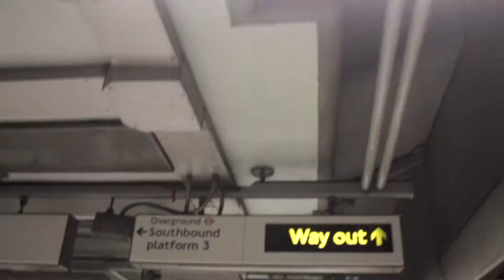Going underground to find inspiration. "Inspire Me" Episode 4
I was on the way to a meeting and I thought I'd look for some inspiration on the way. So I had a hunt on the London Underground. I didn't know what I'd find. Maybe a drunk person sleeping on the train. Or a puddle of sick on the platform. Or a busker playing classic Beatles songs on a Ukelele.

But I found some other inspiration lurking right above our heads.